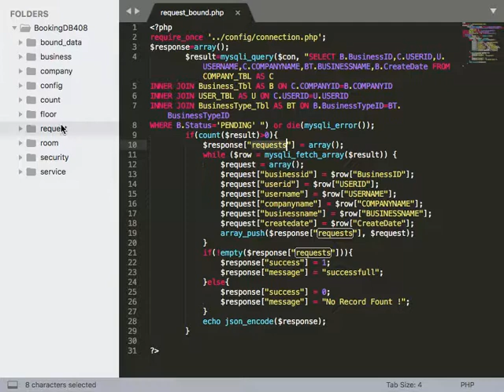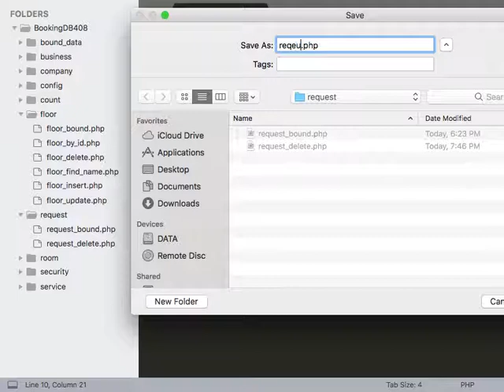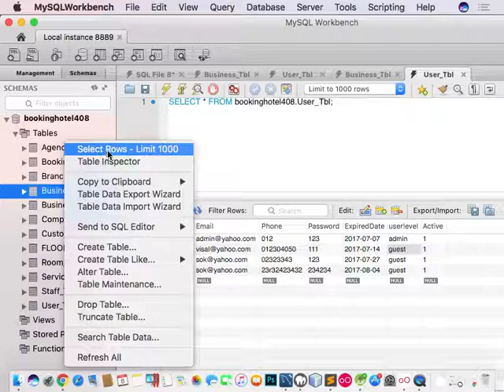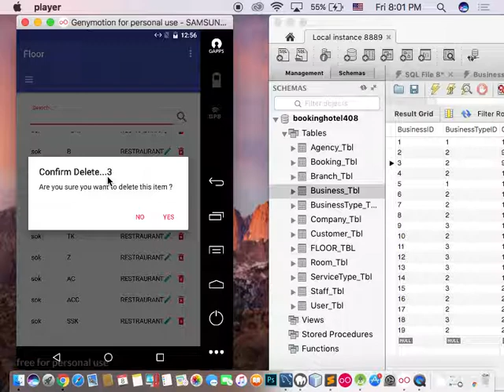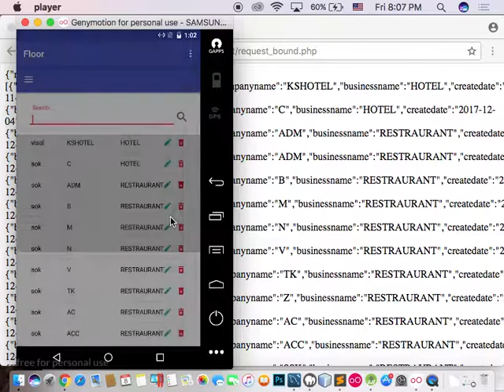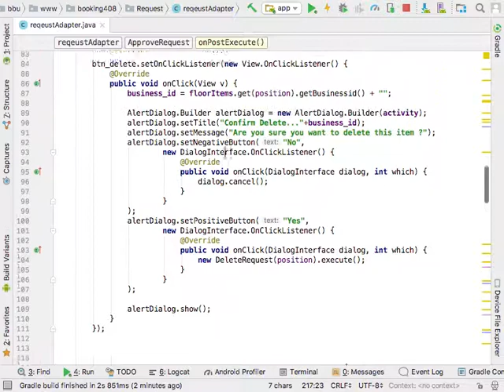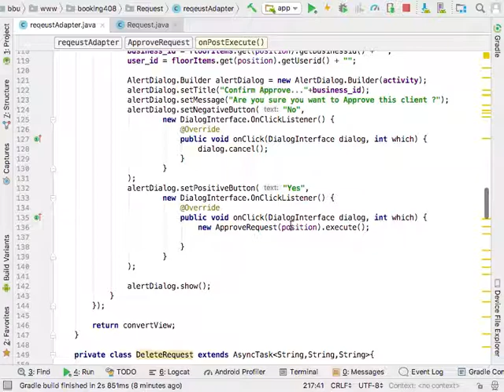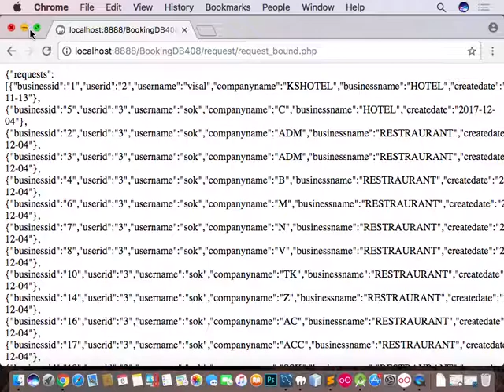Android with Mysql Approve 34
Android With MySql

android apps
android development
android studio
Android Software Development
Android App Development
Android
development
tutorial
beginners
Applications
eclipse
studio
apps
games
2015
learn
programming
lecture
beginner
Android Studio
Application Software
android game development
android games development
how to
create
make
build
android with mysql khmer